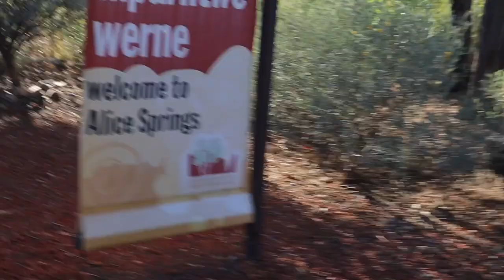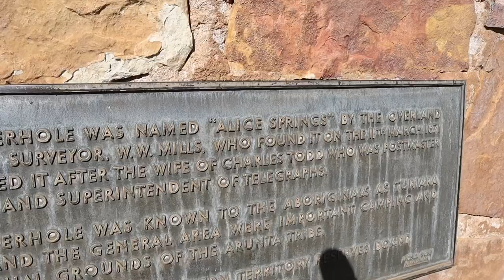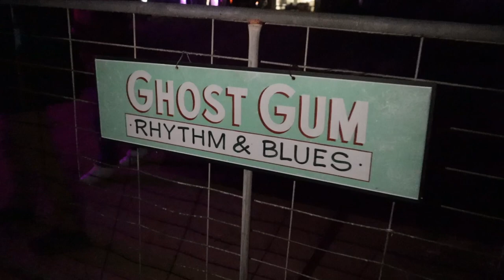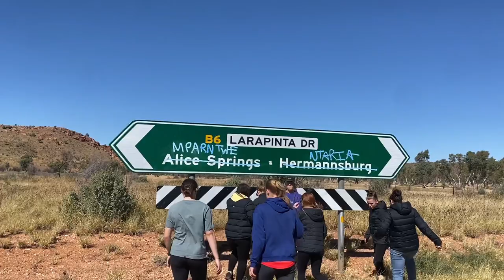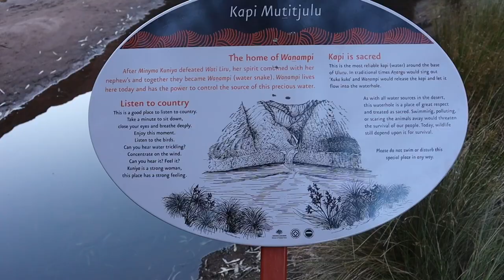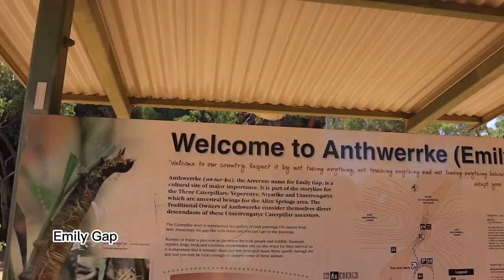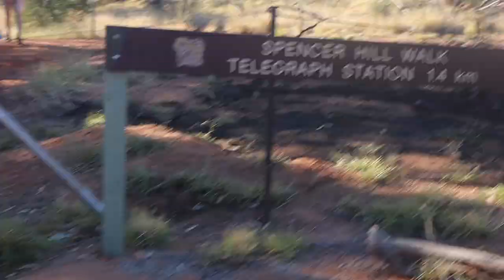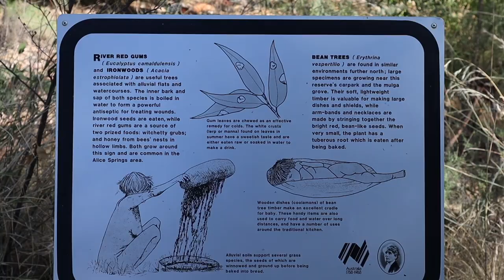I spent a week in the middle of Australia...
Seven days travelling through Central Australia, Uluru, Mparntwe (Alice Springs), Ntaria (Hermansburg) and Tjoritja (West MacDonnell ranges).

Sharing this unique experience with special people, incredible culture, and country, creating memories and new adventures.

Music from
- Pixabay